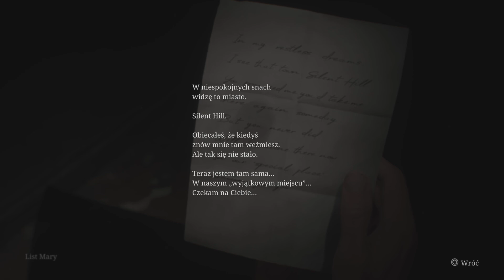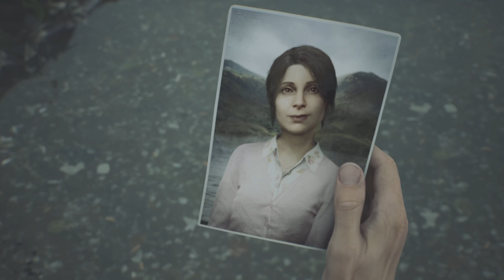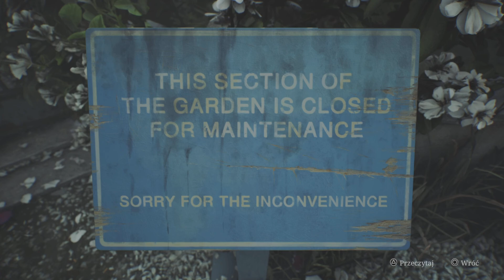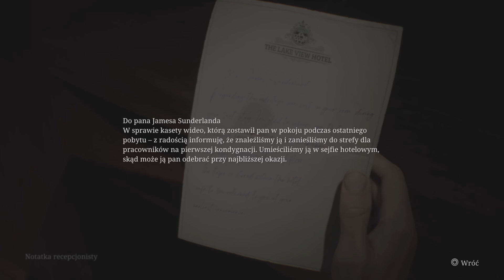Silent Hill 2 Remake [PL] (odc.19): Eddie Dombrowski